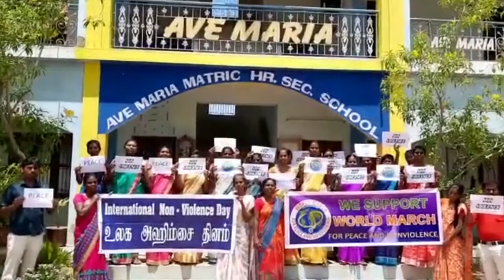INDIA – Tamil Nadu support 2 World March for Peace and Nonviolence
On the international day of Nonviolence, from “Ave María Matric Hr. Sec. School” in Tamil Nadu, Chennai, India